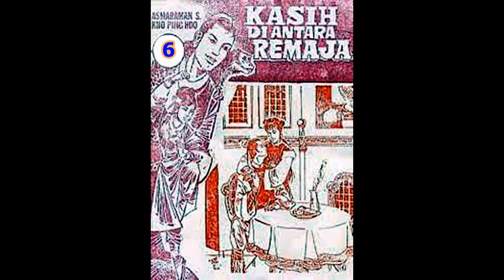Seri Cerita Silat KASIH DI ANTARA REMAJA JILID 6